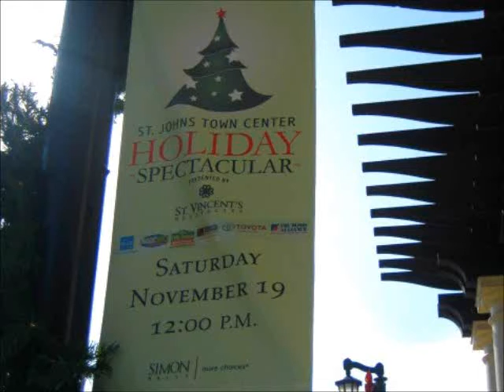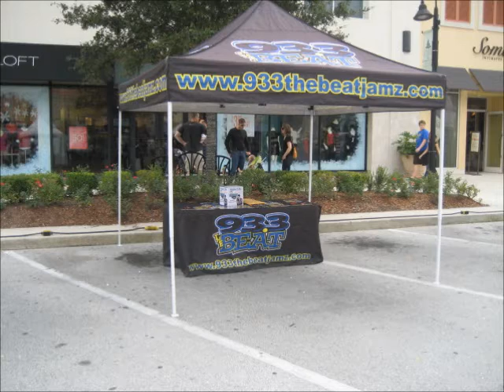Holiday Spectacular 2011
St Johns Town Center Tree Lighting